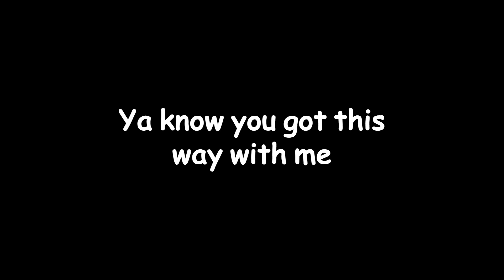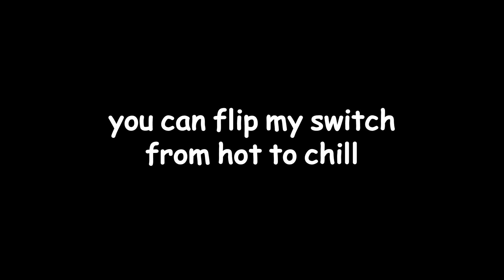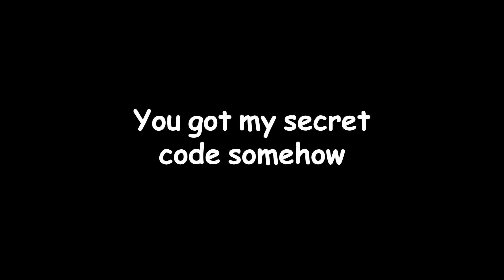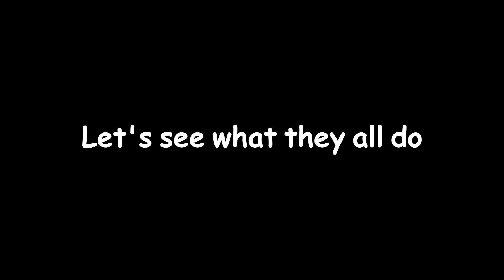Press On!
The song Press On! was written by Joe Rathburn to enter into Cathryn Beek's The Game, a songwriter's exercise, whereby she and her crew post two title prompts online and ask all songwriters to write songs to one or both titles. Then those who wrote songs for that particular Game meet at given location, usually a bar, to perform their songs for the group.

The two prompts for this Game were Fish Tank, and Pressing On. Joe not only mistook the second prompt as Press On, but he also misread the time of the event as 6:00 instead of its 1:00 pm start time, so he was unable to attend the performance. Instead, he is posting this lyric of the song on The Game Facebook page.